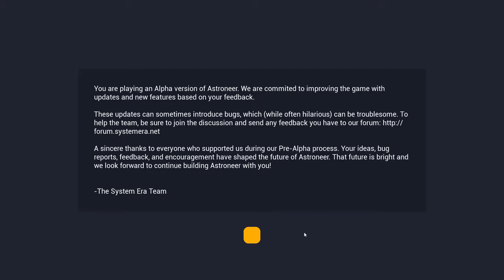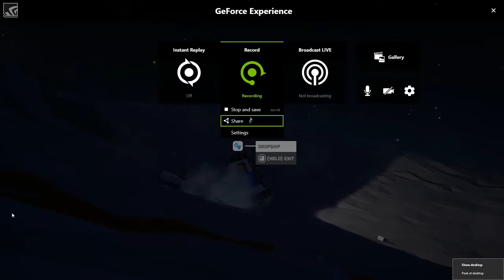ASTRONEER - Alpha development game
SciFi Exploring Mining Creating etc game. Graphics good. Up to 4 players it says. PC and Xbox. A little hard to figure but that's the game i guess.This looks like an amazing game so so vast its never ending etc. Many challenges but no time limits etc. Being updated all the time it seems looking into it a bit. I just need to get my Rover working and mining equipment etc. Reckon this will be big once its fully operational.And they add a few baddies etc.And some pirates..